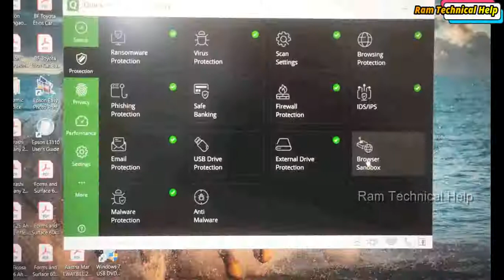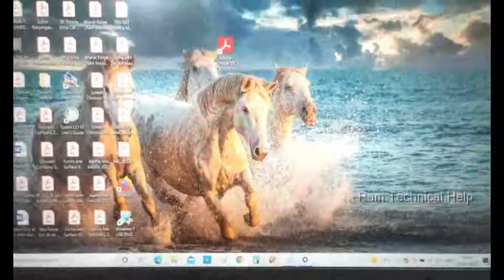How To Remove Green Border Line from Google Chrome Green Border Line In Google Chrome 100% fix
Your Questions :-
how to remove green border line in google chrome
HOW TO REMOVE GREEN BORDER AROUND CHROME
browser appear green border 100%fix
Fix Green Border Line Issue in Windows
Computer tricks
computer hack
how to remove yahoo extension

Agar aapke koi questions ho to neeche comments mein poochiye. I will try to help you from my end.